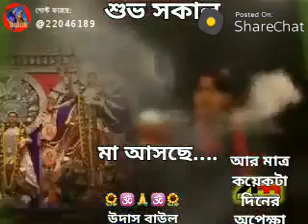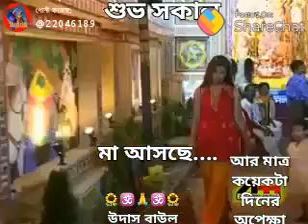Thakuma bolto amar dugga thakurma, chaidike parbe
Video from B.chandra